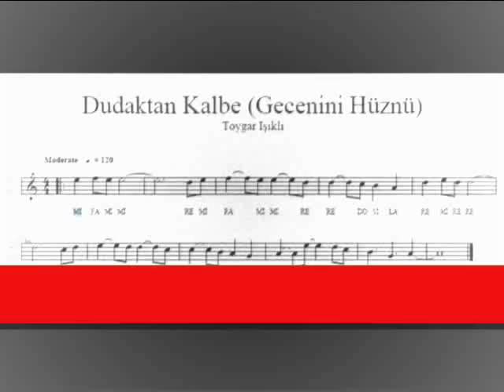Dudakta Kalbe-Gecenin Hüznü-Toygar Işikli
A video created by ® OFFICIAL BURAK HAKKI GREEK FAN CLUB ®